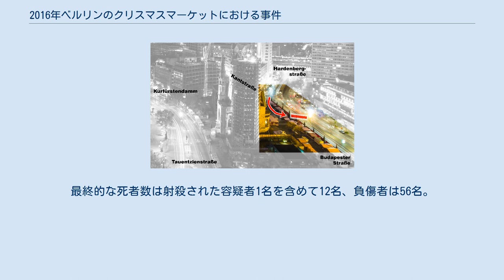2016年ベルリンのクリスマスマーケットにおける事件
2016年ベルリンのクリスマスマーケットにおける事件（2016ねんベルリンのクリスマスマーケットにおけるじけん）は、現地時間2016年12月19日夜にドイツの首都ベルリンで行われていたクリスマスマーケットにトラックが突入した事件である。
 現地時間2016年12月19日20時ごろ、ドイツの首都・ベルリン中心部のクリスマスマーケットに大型のトラックが突入した。
事件当時、マーケットは買い物客で混んでいた。
 DPA通信などは警察への取材で「トラックを使った襲撃事件の可能性がある」と報じていた。
また、アメリカのCNNは「警察当局がテロ攻撃の可能性があるとみて調べている」と伝えている。
 事件の現場はベルリン西部にある繁華街で、その周辺にはカイザー・ヴィルヘルム記念教会といった観光名所が存在している。
その事件の現場では、クリスマスマーケットに出店していた多数の小屋が倒壊されている。
 2016年12月23日、チュニジア人の容疑者がイタリアのミラノで射殺された。
同日、ISILが、容疑者がアブー・バクル・アル＝バグダーディーに忠誠を誓う様子を写した映像を流し、犯行声明を出した。
最終的な死者数は射殺された容疑者1名を含めて12名、負傷者は56名。